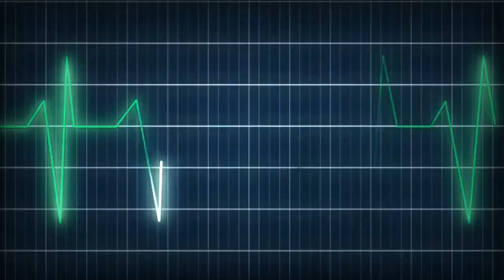Kina - Can We Kiss Forever? (Acoustic version)ft. Adriana Proenza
NOTE- Wear your headphones & just close your eyes .

Love to hear any feedback from you guys. Like the video if you liked it and catch you soon with more beats .